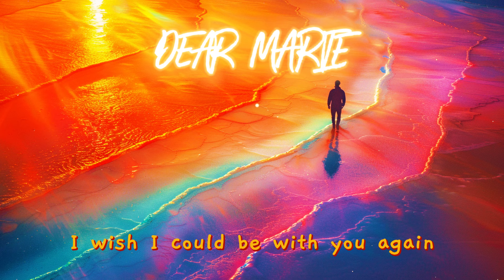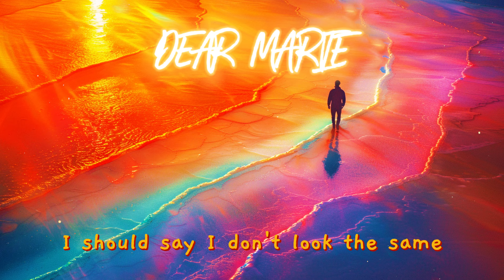[ETM] - Dear Marie - Loving Caliber (Lyrics)NewMusic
Relive heartfelt memories with Loving Caliber's Dear Marie - a nostalgic journey through cherished moments and deep emotions.

Thank you everyone for listening to the music. I wish you all a joyful and happy day!

Song: Dear Marie
Artist: Loving Caliber

Thank you so much for stopping by my channel. Thank you very much, everyone.